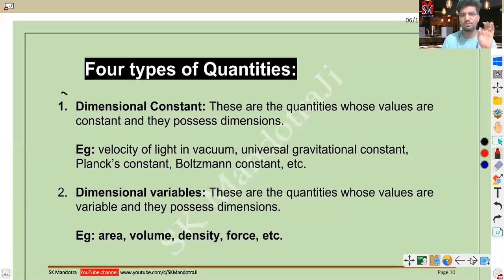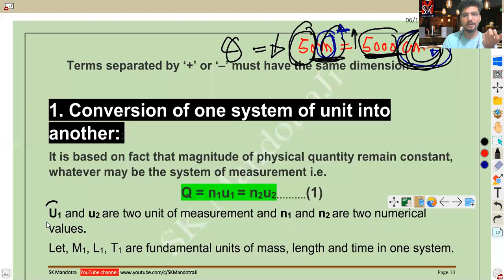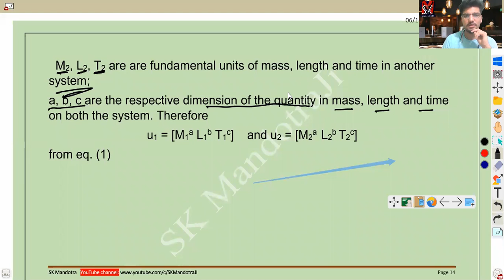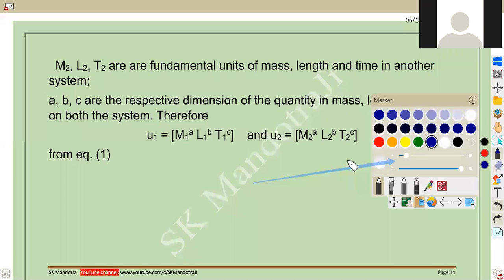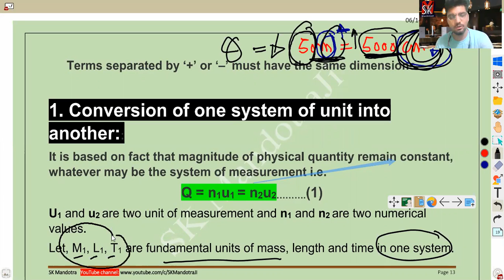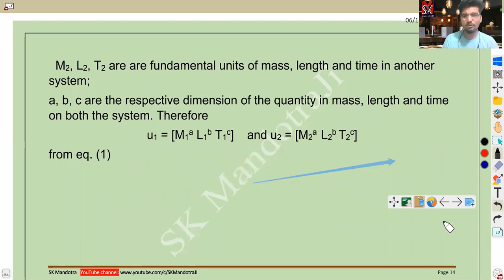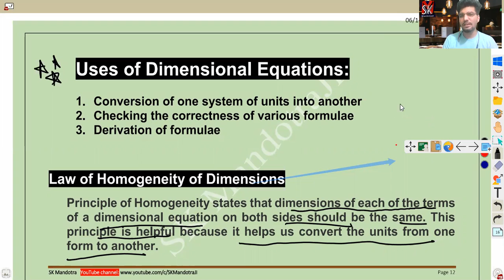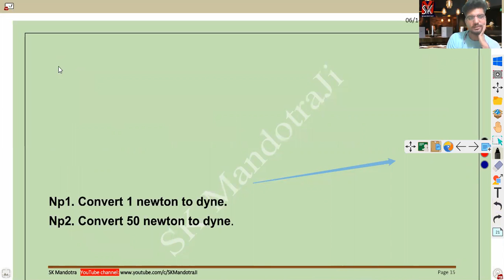L-03 | Conversion of one type of unit to another |Dimensional analysis Intro | 11th | JKBOSE CBSE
Dimension of Physical Quantity:
SK Mandotra YouTube channel Page 5
The dimension of physical quantity are the powers (or exponent) to which the units of base quantities are raised to represent a derived unit of that quantity. Square bracket [ ] round a quantity means we are dealing with dimensions of that quantity.
In mechanics, all the physical quantities can be written in terms of [L], [M] and [T].
Example: volume = length x breadth x height
V = [L] X [L] X [L]
V = [ L3 ]
SK Mandotra YouTube channel Page 6
Hence to represent volume we have to raise [L] to the power 3. Therefore, volume is said to have three dimensions in length.
Since, units of mass and time are not required in representing volume so,
D.F of Volume = [ M0 L3 T0 ]
i.e volume has zero dimension in mass and zero dimension in time in addition to 3 dimension in length.
Note-1: In dimensional representation, the magnitude are not considered, only quality of physical quantity is mattered.
(1. Conversion of one system of unit into another::
It is based on fact that magnitude of physical quantity remain constant, whatever may be the system of measurement i.e. Q = n1u1 = n2u2……….(1)
U1 and u2 are two unit of measurement and n1 and n2 are two numerical values.
Let, M1, L1, T1 are fundamental units of mass, length and time in one system.
SK Mandotra YouTube channel Page 14
M2, L2, T2 are are fundamental units of mass, length and time in another system;
a, b, c are the respective dimension of the quantity in mass, length and time on both the system. Therefore
u1 = [M1a L1b T1c] and u2 = [M2a L2b T2c]
from eq. (1)
SK Mandotra YouTube channel Page 15
Np1. Convert 1 newton to dyne.
Np2. Convert 50 newton to dyne.
SK Mandotra YouTube channel Page 16
2. Checking Correctness of Formulae:
It is based on principle of homogeneity i.e. we can add or subtract physical quantity which have same dimensions.
According to it, only that formula is correct, in which dimensions of various terms on one side of the relation are equal to the respective dimension of these on the other side of the relation.
To check the correctness of the given relation, we shall write the dimensions of the quantities on both sides of the relation. If principle of homogeneity of dimension is obeyed, the formula Is correct.
SK Mandotra YouTube channel Page 17
NP-1. Check the correctness of this equation T=2π√L/g Np-2. Check the correctness of the relation v2-u2 =2as. Where the symbols have their usual meanings. Np-3. Let us consider an equation 1/2mv2 = mgh, where m is mass of the body, v is its velocity, g is acceleration due to gravity and h is height . check whether this equation is dimensionally correct?
SK Mandotra YouTube channel Page 18
3. Derivation of formulae:
It is based on principle of homogeneity.
By using homogeneity principle, we equate the power of M, L, T on the both sides of the dimensional equation. The three equation so obtained are solved to obtain the values of three unknown power/ dimensions. On substituting these values in the equation we formed, we obtain the preliminary form of the relation/ formula.
SK Mandotra YouTube channel Page 19
Np-1. Derive an expression for time period (t) of simple pendulum, which may depend upon mass(m), length of pendulum(l) and acceleration due to gravity(g).
NP-2. The frequency (f) of vibration of string depend upon length(l) of string, tension(T) in the string. Using the method of dimensions, derive the formula for f.
SK Mandotra YouTube channel Page 20
Limitation of dimensional analysis:
1. This method give us no information about the dimensionless constant in the formula. Eg: 1,2,3,…, pi, e, etc.
2. If quantity depend upon more than three factor, having dimension, the formula cannot be derived.
(because on equating the power of M, L, T on either side of dimensional equation, we can obtain three equations, from which only three unknown dimension can be calculated.
3. We cannot derive formula containing trigonometrical function, exponential function, log function, etc. which have no dimension.
SK Mandotra YouTube channel Page 21
4. It gives us no information whether a physical quantity is a scaler or vector.
SK Mandotra YouTube channel Page 22
SK Mandotra YouTube channel Page 23

zoom rec classes zoom recorded classes